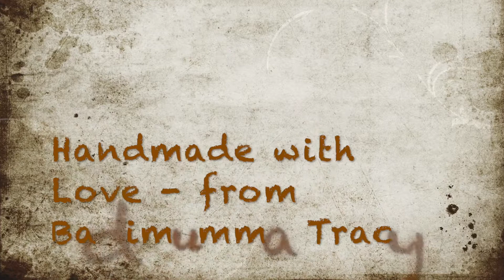JANMASHATAMI 2021 | GOKUL ASHTAMI | YUVAAN KE KRISHIV KI PEHLI JANMASHATAMI | हरे कृष्ण, हरे राम